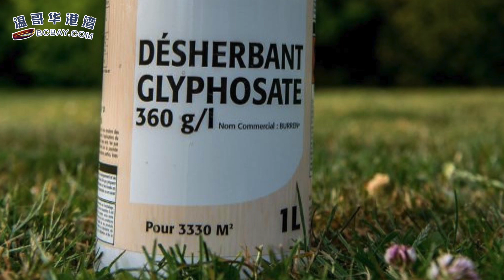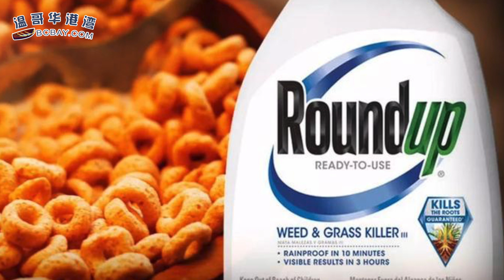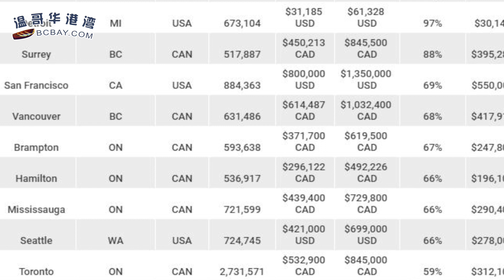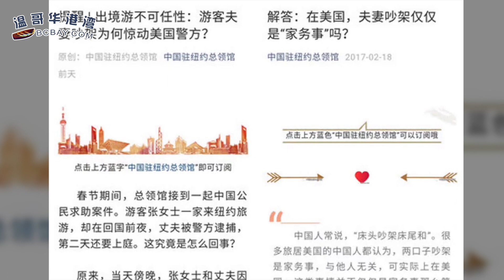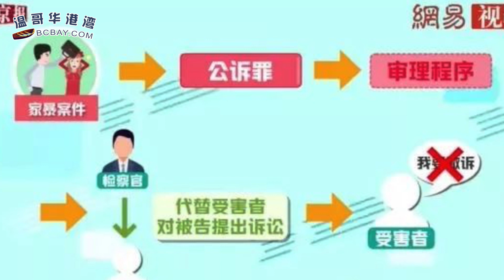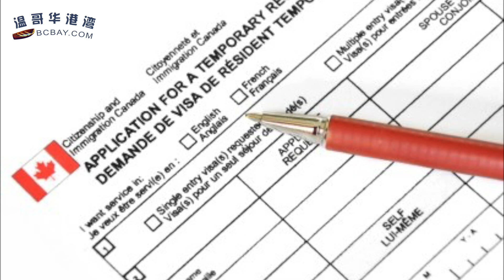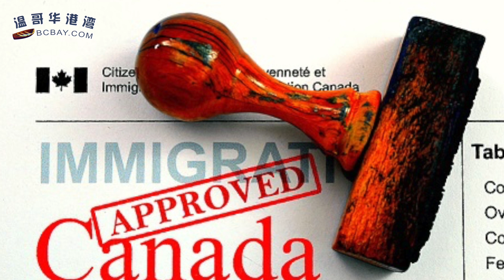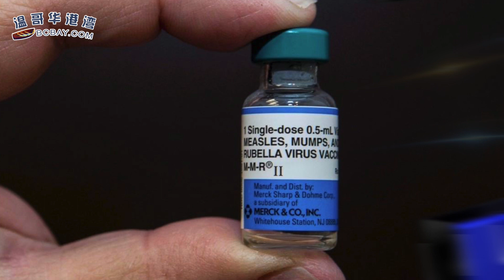中国夫妇春节出国游 回国前夜丈夫突然被捕！中领馆紧急发文 | 素里房价涨幅超温哥华 北美第二 | 移民颤抖! 加国华人被吊销PR遣返 只因10年前一件小事（《港湾播报》20190221）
00:09  惊！加拿大三分之一食品含有致癌物草甘膦残余
02:37  素里房价涨幅超温哥华 5年暴增88%  排北美第二
05:04  中国夫妇春节出国游 回国前夜丈夫突然被捕！中领馆发文
07:36  移民颤抖! 加国华人被吊销PR遣返 只因10年前一件小事
11:00  卑诗省卫生厅长否决强制接种麻疹疫苗的建议
11:41  最新：11岁女孩情人节被害案 嫌疑人在医院身亡